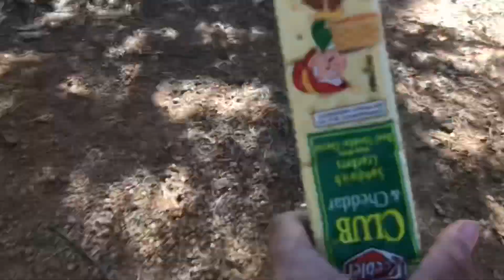Family hike at Cheyenne Mountain